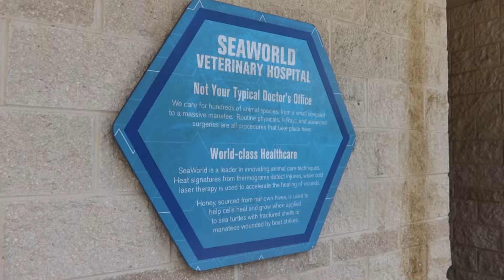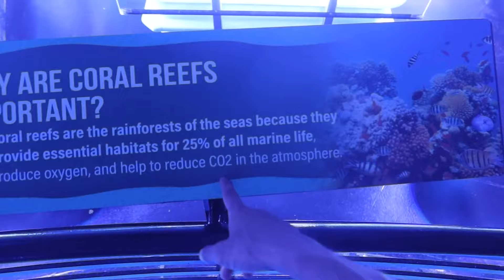A NOITE MAIS ASSUSTADORA DAS NOSSAS VIDAS! FT PKLLIPE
Terror PURO nesse halloween, galera... e olha que pra montanha russa eu sou corajoso demais, mas pensa num cara que toma susto fácil... 😭
Chegando em casa tive que jogar a cueca fora sla… ❤️
Eaí, teriam coragem de passar uma noite no Howl-O-Scream do Busch Gardens e SeaWorld??? Quem vocês levariam junto???